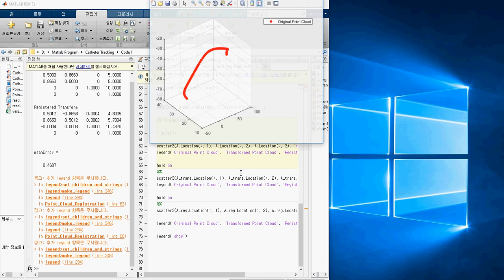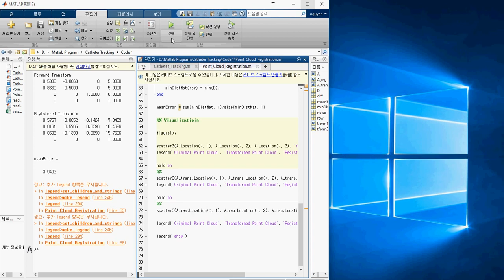[Sig. Proc.] ICP - Iterative Closest Point - Registration with Matlab (Noise added )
ICP - Iterative Closest Point - Registration with Matlab